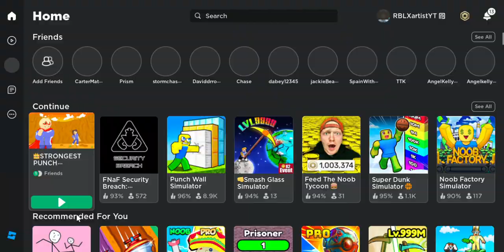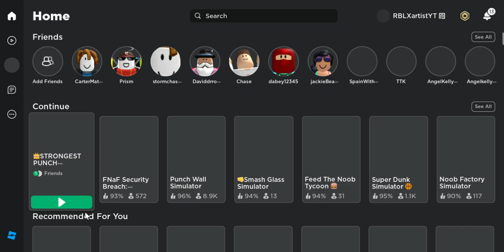I finally prestiged with extra gameplay ROBLOX strongest punch simulator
After hours and hours of playing it, I got prestiged and unlocked my first pet in Strongest Punch Simulator